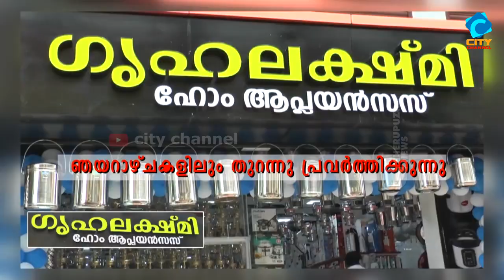പുളിങ്ങോം ഫെസ്റ്റ് കാൽനാട്ട് കർമ്മം ചൊവ്വാഴ്ച 2.1.24 ന് ഒരുക്കങ്ങളായി.